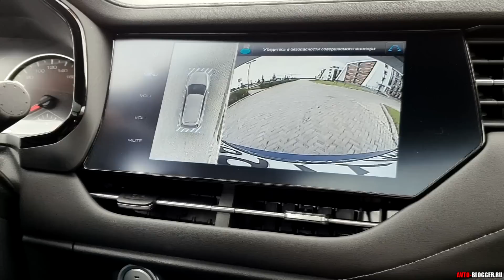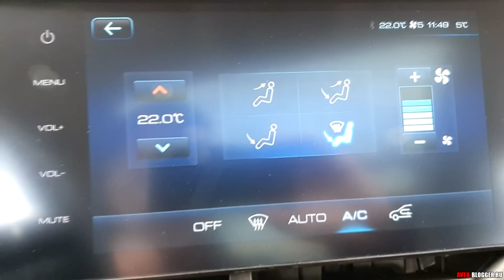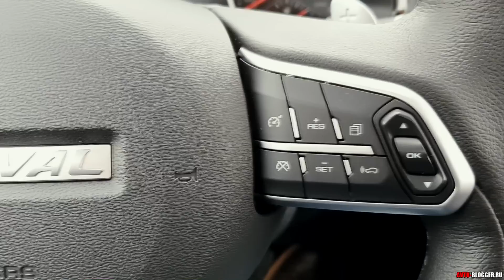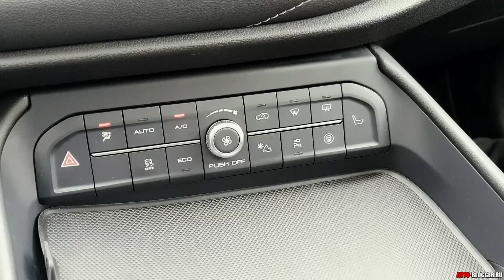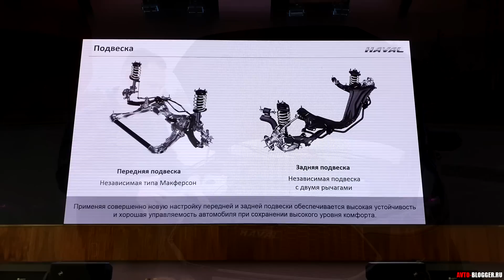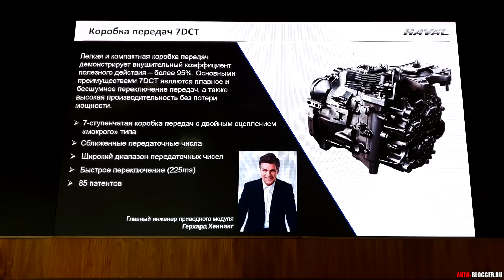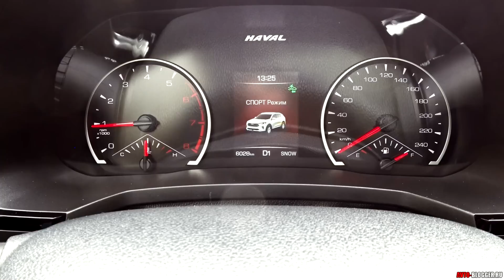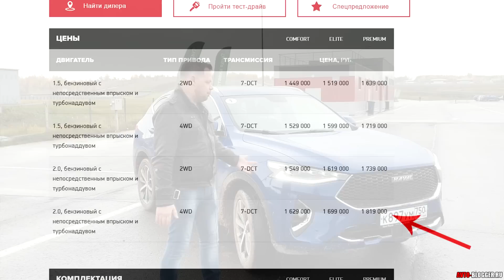HAVAL F7 - подробный отзыв и обзор. КИТАЙЦЫ СМОГЛИ?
Подробное тестирование, нового китайского паркетника HAVAL, модель F7. Выскажу свое мнение (получился большой отзыв), а также разберу все плюсы и минусы которые заметил в ходе обзора.
Реально ли китайцы в этот раз смогли? Или нет? Ведь столько шума вокруг этой модели